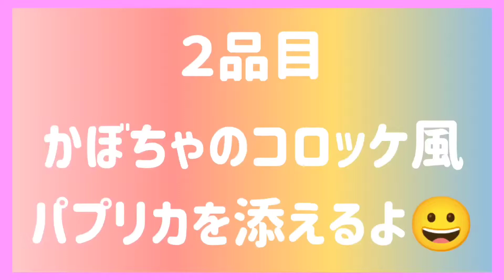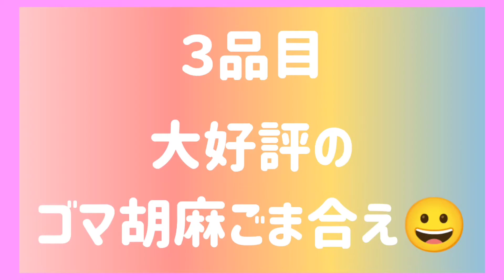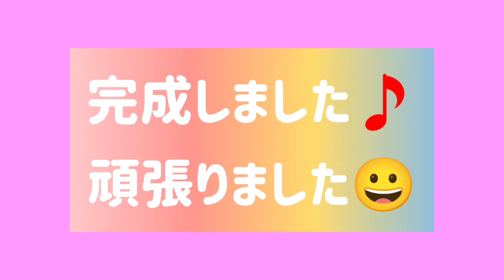【闘病応援料理】根菜・野菜スープ&かぼちゃのコロッケ風とごまたっぷり白合え【調味料不使用】【免疫力UPに期待したい‼️】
今回も、いつもの根菜・野菜スープを作りました。

その他にも２品の料理を❗
●かぼちゃのコロッケ風
茹でたかぼちゃを潰してコロッケ風にして焼き、上にパプリカを色鮮やかにのせたもの。
●ごまたっぷり白あえ
有機の豆腐と野菜を、たっぷりのゴマであえたもの。

毎度のことですが、どれにも、調味料は全く使っていません！

抗がん剤の副作用に負けないように。
少しでも美味しく食べて、満足できるように。
楽しい食事が、免疫力UPにも繋がれるかも？
と、色々な思いと願いを込めて届ける料理です。

編集が追い付かないのでUP出来ていませんが、お届けお料理の度、動画は撮っています。

世の中の、闘病を支える方の参考になればとも思い、少しずつですが、これからも動画UPしていきたいです。
これからも、宜しくお願いします。